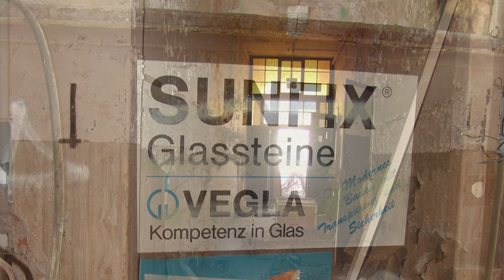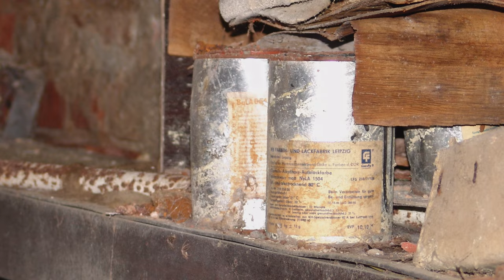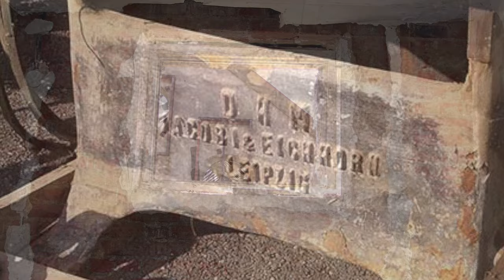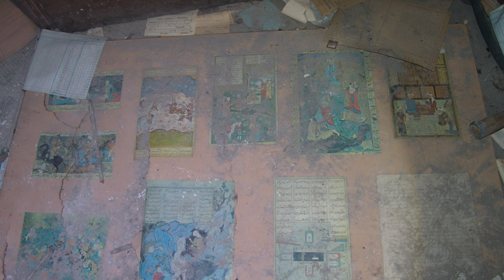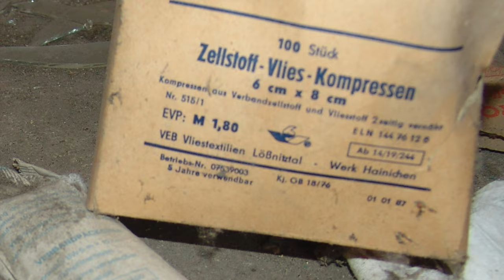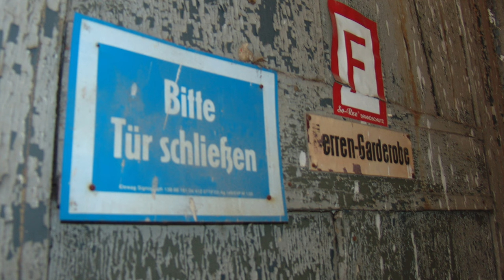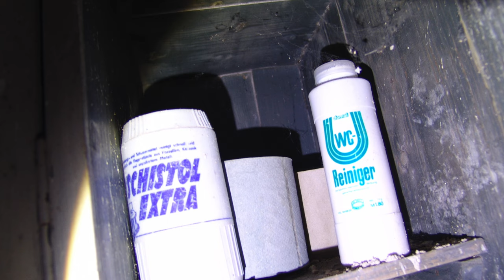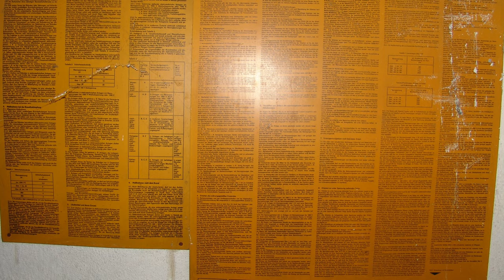Jacobi & Eichhorn Maschinenfabrik | BS-003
In Bilderserie Nummer drei zeige ich Euch die "Deutsche Holzbearbeitung- Maschinenfabrik Jacobi & Eichhorn. Zugegeben ein merkwürdig langer Name der sich DHM Jacobi & Eichhorn abkürzte. Die nicht all zu groß wirkende Anlage bot auf den ersten Blick nicht viel, nun dass sollte sich noch ändern...

Aktuelles Equipment